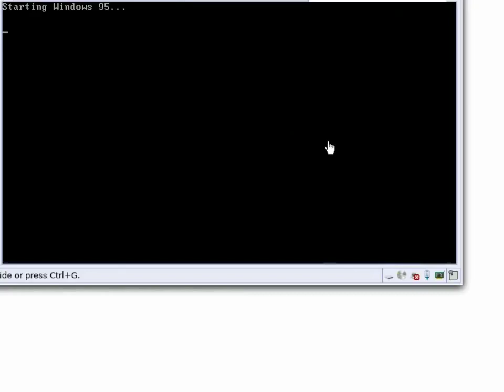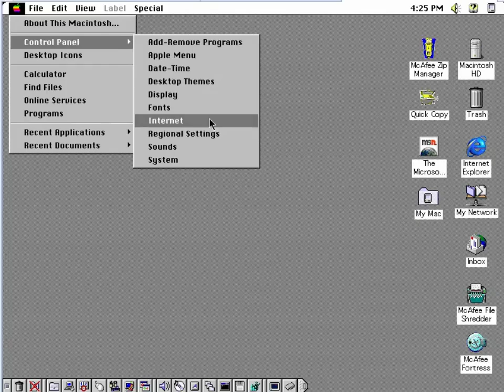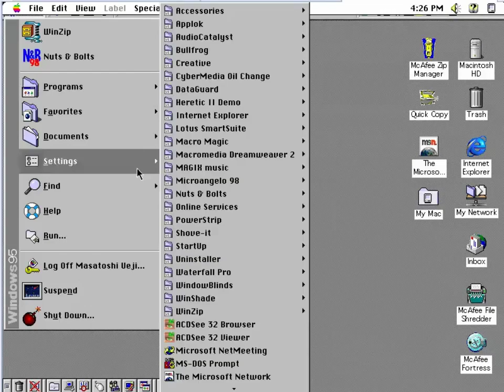Windows 98 on VMWare Workstation 15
All the videos we're been delayed because it's 04/01.

-Curtis